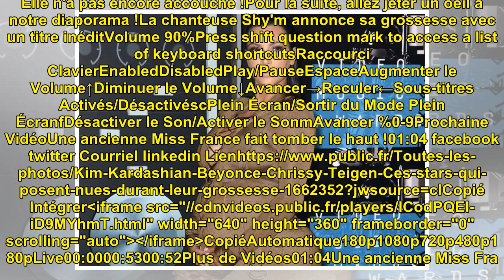Kim Kardashian, Beyoncé, Chrissy Teigen... Ces stars qui posent nues durant leur grossesse !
Kim Kardashian, Beyoncé, Chris...